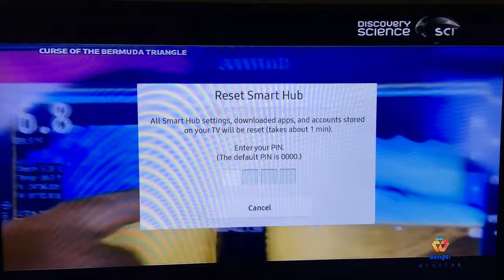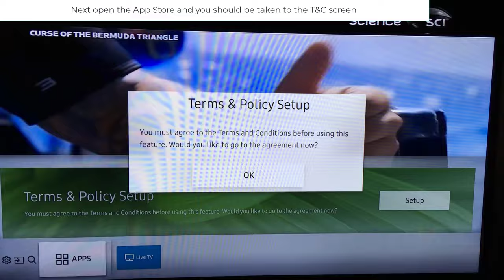How to change region of Samsung Smart TV